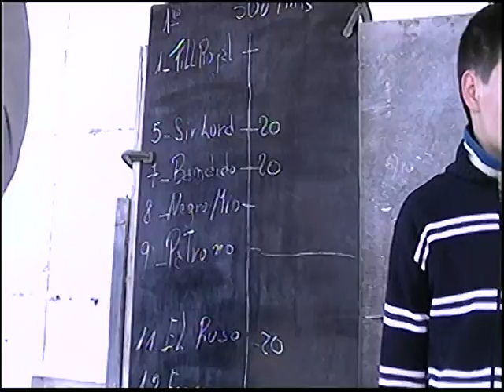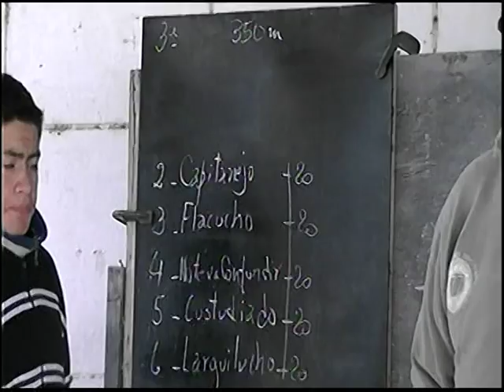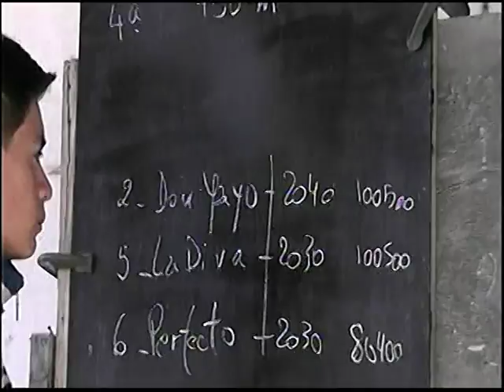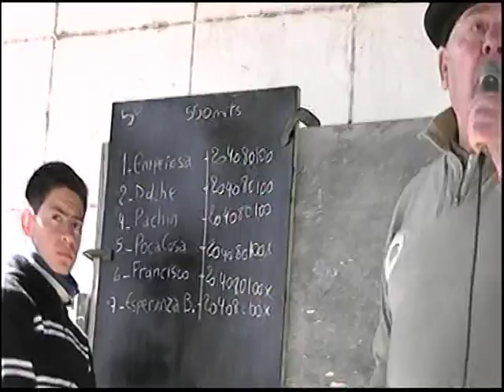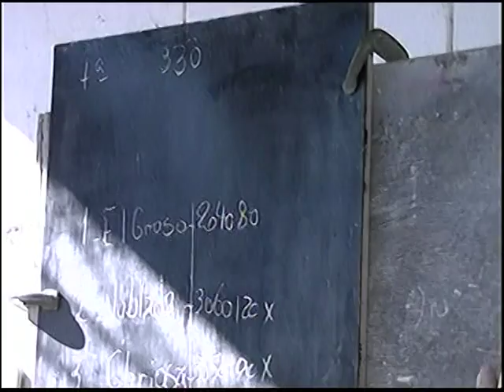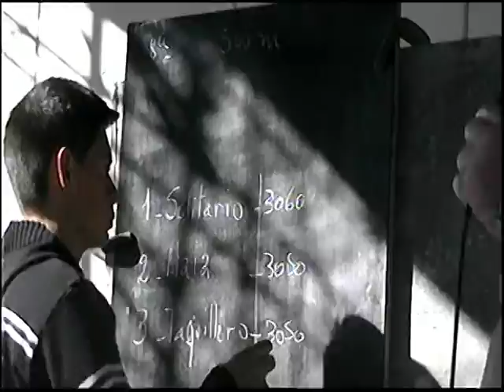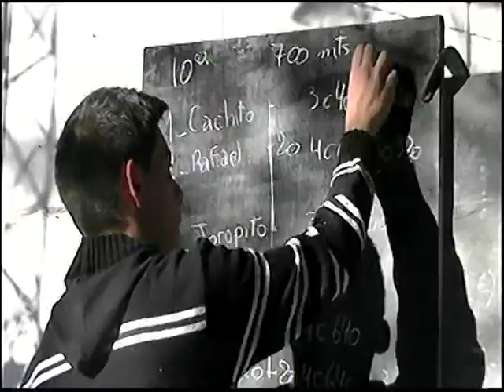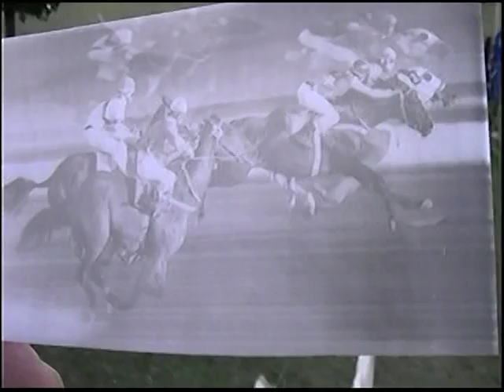REUNION HIPICA EN HIPORRECTA DE VIALE(DOMINGO 29 DE JUNIO 2014)